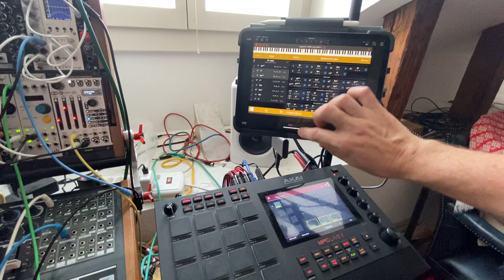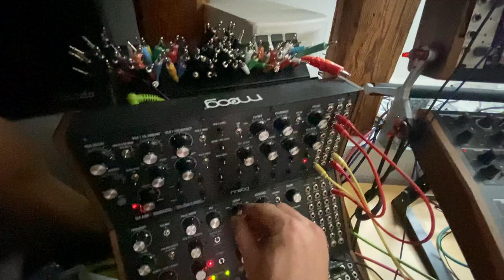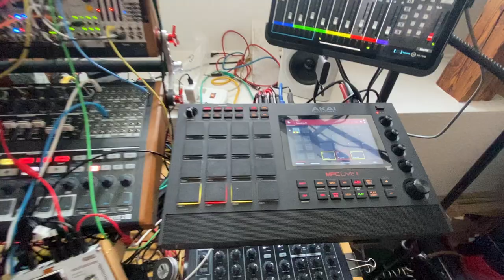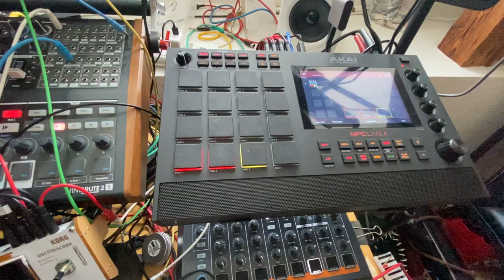Merry Go Round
I got Suggester to send some chords in EbMaj via AUM to an effected section of clarinets on the Akai MPC Live2 which was also playing a set of orchestral percussions and some bone chromatic percussions. Add the Moogs and some Arturias and you get this.